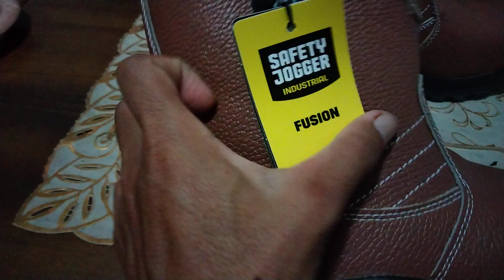petani sawit jangan sampai kalah gaya dengan pegawai